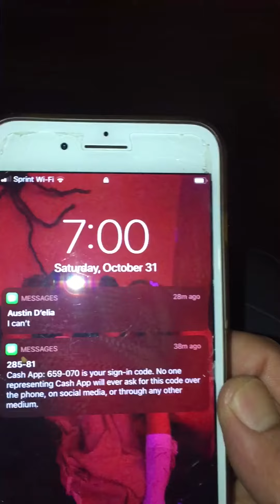23 - 10-31-2020 - Happy Halloweenies..! 👻 🎃 💀 Enjoy the uploads Gang Gang, subscribeee..! lol, 😂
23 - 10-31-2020 - Happy Halloweenies..! 👻 🎃 💀 Enjoy the uploads Gang Gang, subscribeee..! lol, 😂